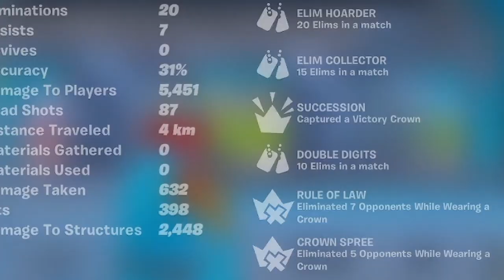I dropped a 20 bomb in Fortnite ZERO BUILD MODE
Dropping 20 kills in a Fortnite Zero Build Lobby!